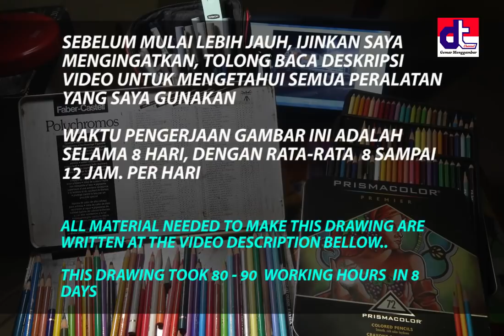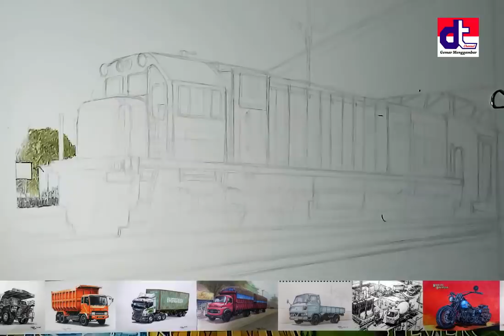98,5% PASTI KETIPU DIKIRA FOTO, Gambar kereta Api Terbaik dari Indonesia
Peralatan (Materials) :
1. Pensil Warna FABER CASTELL Polychromos 36 pcs
2. Pensil Warna PRISMACOLOR Premier 72 pcs.
3. Drawingpen 0.05 & 0.2 mm (sembarang merk)
4. Pulpen putih : Sakura-Gelly Roll 08
5. Pensil untuk blender warna :
    a. DERWENT Coloursoft  White C720
    b. DERWENT Burnisher (netral)
6. Kertas Gambar : "arto" Watercolour Painting Paper 300 g/m2 Cold
    Pressed (Medium Surface) - ukuran A3